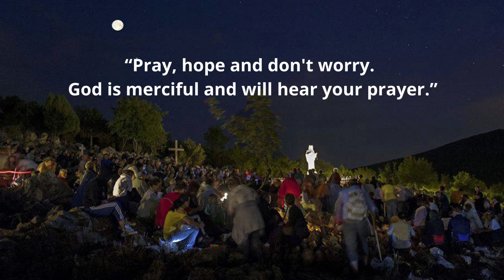Night Prayer - May 30, 2022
“Pray, hope and don't worry. God is merciful and will hear your prayer.” (St. Pio of Pietrelcina)
Powerful night prayer, God's Blessing and Protection.